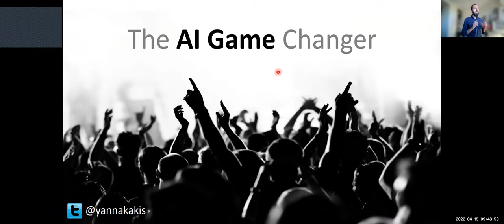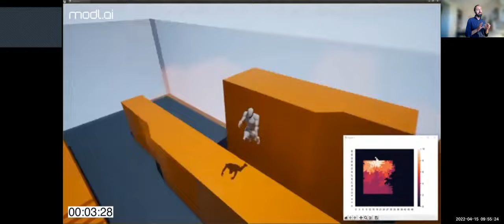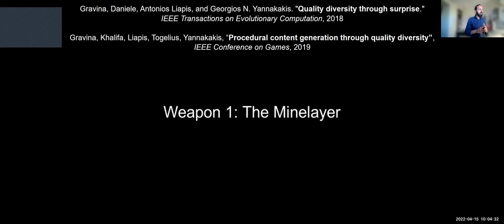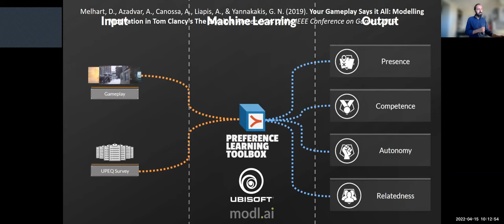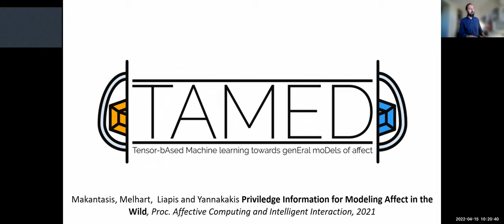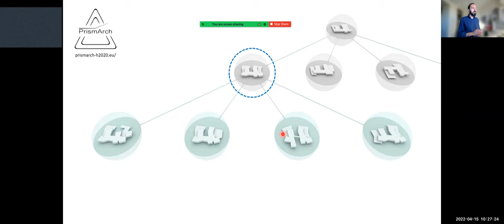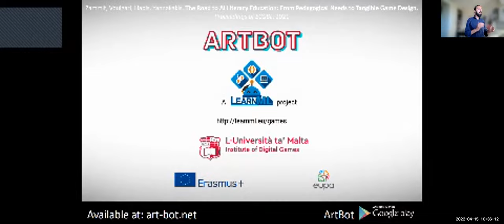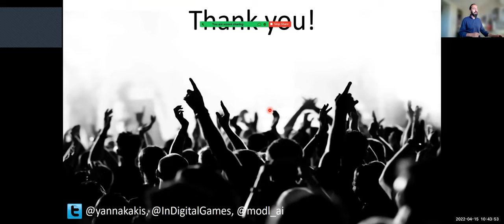AI_Cafe: The AI Game Changer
The AI-Cafe presents the Speaker: Georgios N. Yannakakis (Professor and Director of the Instituteof Digital Games, University of Malta, and the co-founder of modl.ai. )
Abstract: Ever since the birth of the idea of artificial intelligence (AI) games have been the key enabler of AI breakthroughs including deep learning and artificial general intelligence. It is not only AI that advances through games, however; AI has been assisting games to evolve in the ways we play them, test them, design them, and understand play, interaction and creativity. As games get increasingly richer and more complex through creative AI processes, AI advances further and in turn, it advances the environments it is trained in a continuous co-(r)evolutionary loop. Video games are arguably the most important domain to develop AI for, while AI is arguably the most important technological leap forward for games.

Short bio:
Biography: Georgios N. Yannakakis is a Professor and Director of the Institute of Digital Games, University of Malta, and the co-founder of modl.ai. He does research at the crossroads of artificial intelligence, computational creativity, affective computing, advanced game technology, and human-computer interaction. He has published over 300 journal and conference papers (h-index 59). His research has been supported by numerous national and European grants (including a Marie Skłodowska-Curie Fellowship) and has appeared in Science Magazine and New Scientist, among other venues. He has been involved in a number of journal editorial boards; he is currently the Editor in Chief of the IEEE Transactions on Games and an Associate Editor of the IEEE Transactions on Evolutionary Computation. He is the co-author of the Artificial Intelligence and Games textbook and the co-organiser of the Artificial Intelligence and Games summer school series.